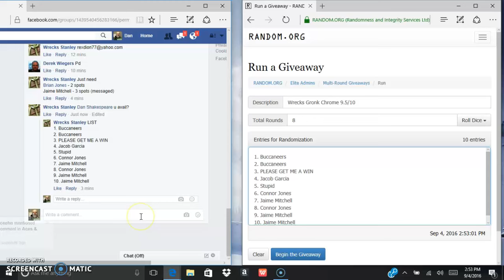Wrecks Gronk 9.5/10